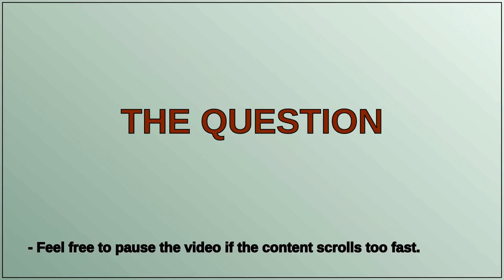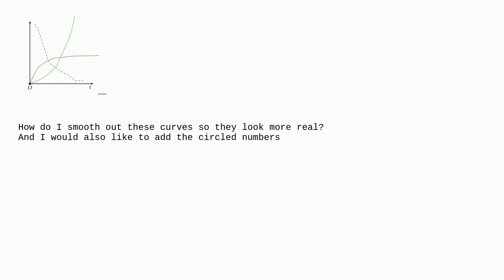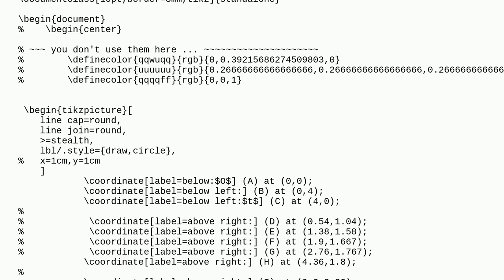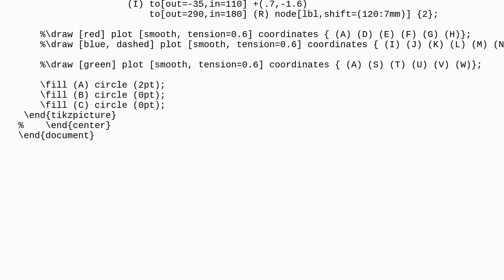Tex: Curves interpolation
Curves interpolation

A special thanks goes out to the community

  curves